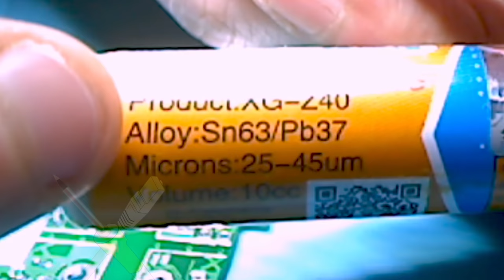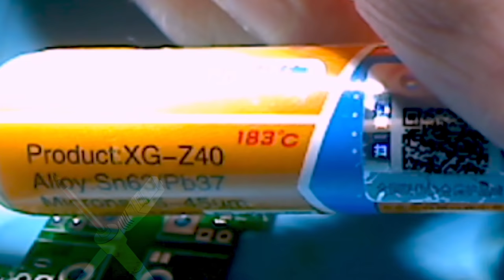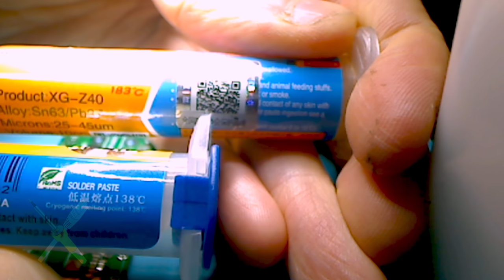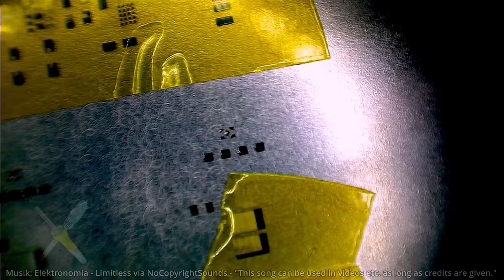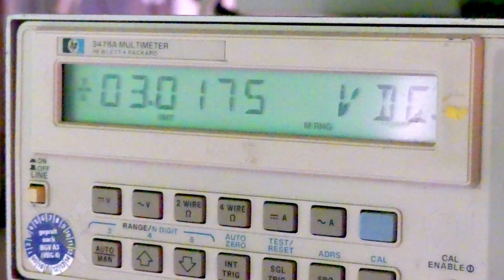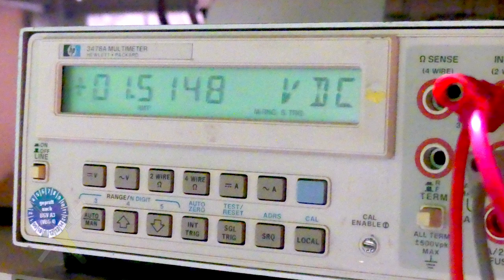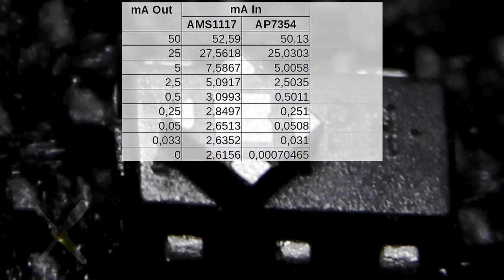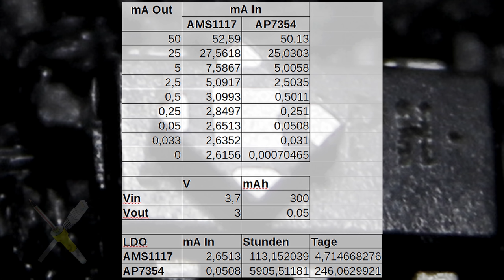BitBastelei #424 - AP7354 Ultra Low Quiescent Current Linearregler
Linearregler gibt es schon lange, aber seit den Zeiten der klassischen 78xx hat sich viel getan. Moderne ICs versprechen nicht nur immer kleinere Differenzspannungen (LDO), sondern entwickeln sich auch beim Thema Ruhestrom immer weiter. Einen dieser moderneren Vertreter habe ich mir mal zum Testen gekauft - und für den erhöhten Schwierigkeitsgrad gleich im DFN1010-Gehäuse, welches für Anwendungen mit sehr wenig Platz optimiert ist.

Inhalt:
00:00 Linearregler
02:57 AP7354
05:23 Platinen
08:13 Lötpasten
12:21 Löten
14:08 Erster Test
15:09 AP7354 vs. AMS1117

Korrekturen und Ergänzungen:
18:48 - Uhm, zählt Venus-Jahr? Sonst eher gut 8 Monate.

Transparenzfoo:
IC und PCB sind selbst ausgesucht, bestellt und bezahlt.